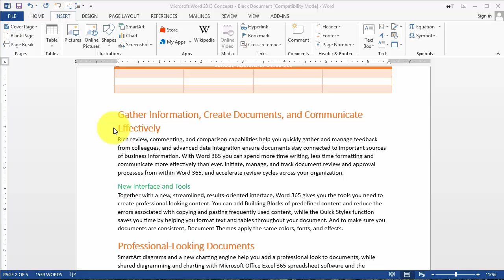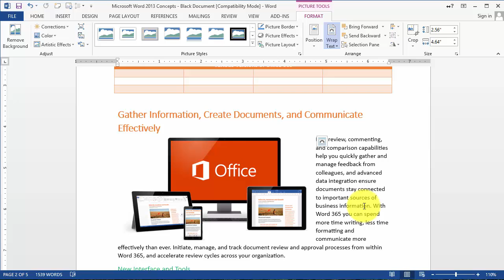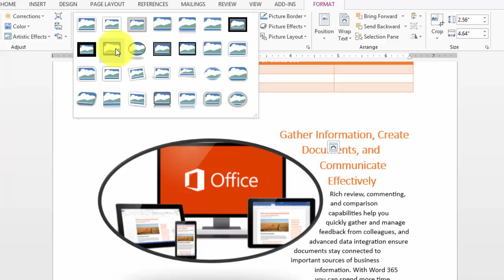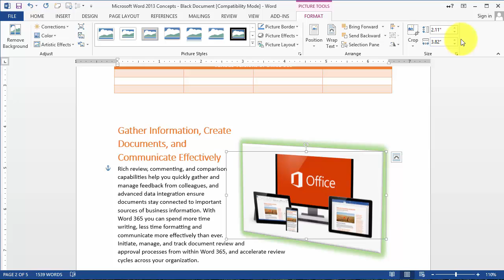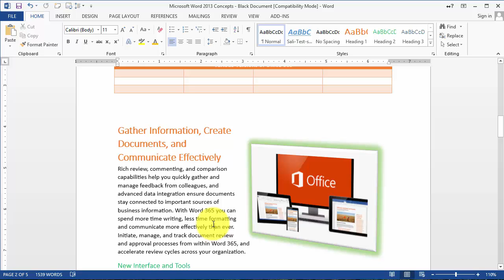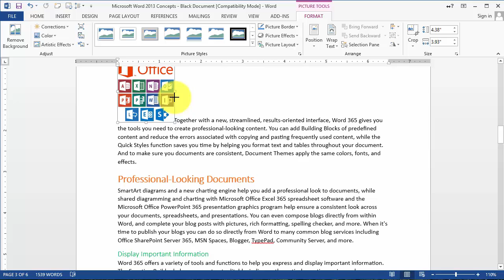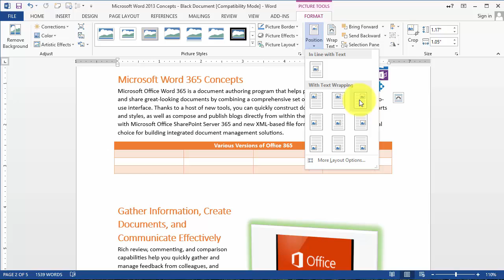Word 2013 Tutorial: Inserting Pictures and Online Media in a Document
This video covers:
- How to insert pictures in Word
- How to modify and change the text wrap for a picture
- How to crop a picture
- How to apply styles to pictures in a Word document
- How to search for online images via Word and modify them.

For other functionality, please check the other videos on this channel. Note that there are also playlists available and full videos that include all aspects of the applications.